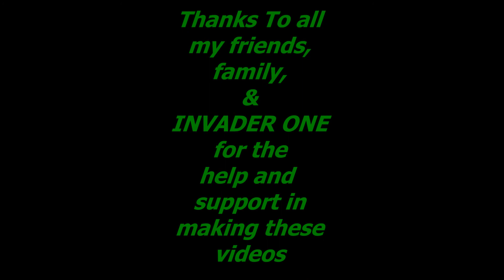SPLINTER CELL BLACKLIST (Mission 10, 28,000 ft Above The Gulf Of MEXICO)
This video is a play through of mission ten of Splinter Cell Blacklists Solo campaign. It takes place 28,000 ft above the Gulf Of MEXICO. I have done a commentary of all the points of interest and areas of difficulty.